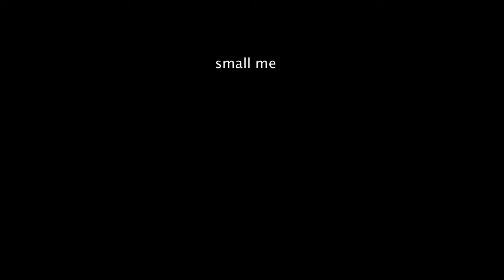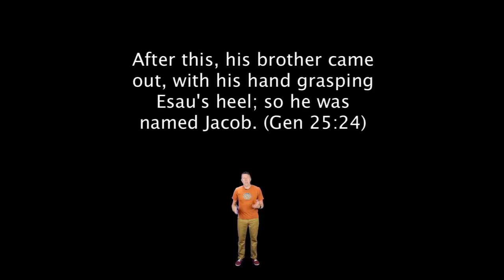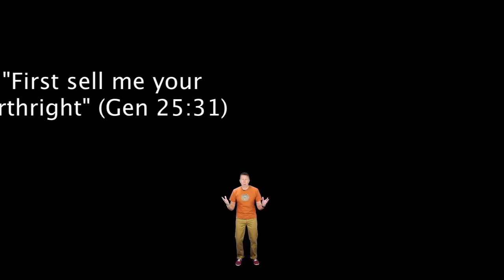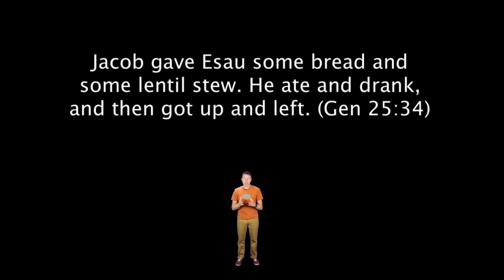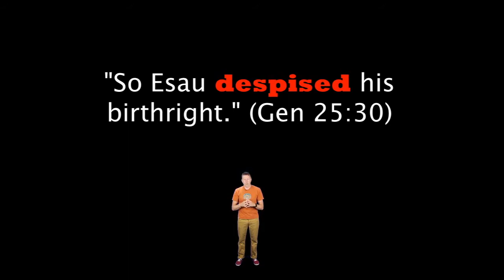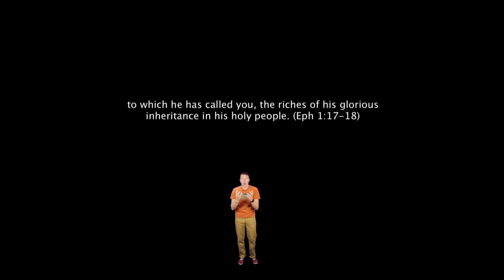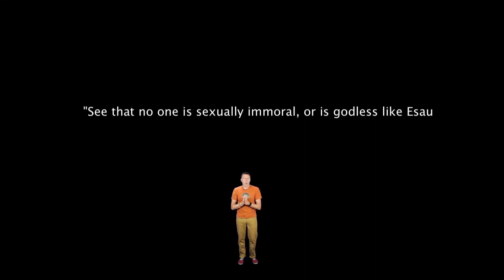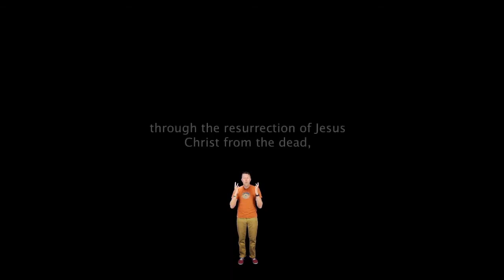$1,000,000 Bowl of Stew - Craig Blewett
Would ever choose to spend a million dollars on a bowl of stew? Unlikely!
Yet in this true story, it happens, and the twist is ... well,